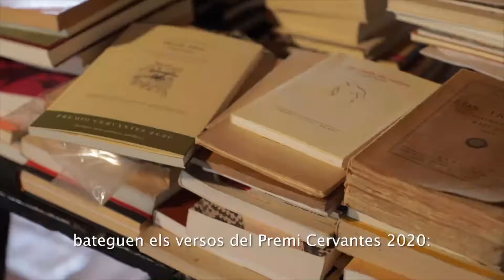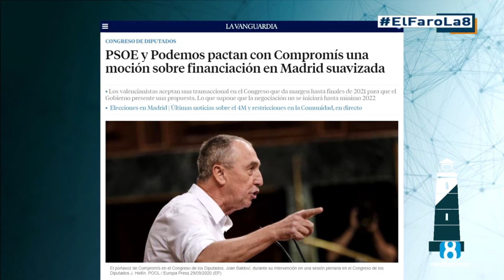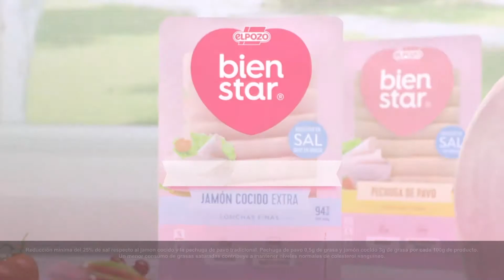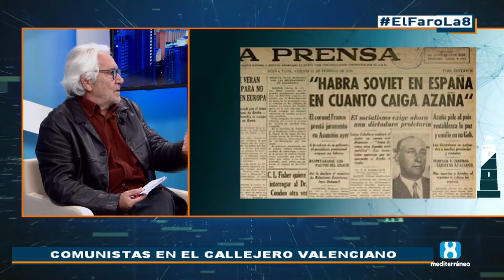El Faro. 15 de abril